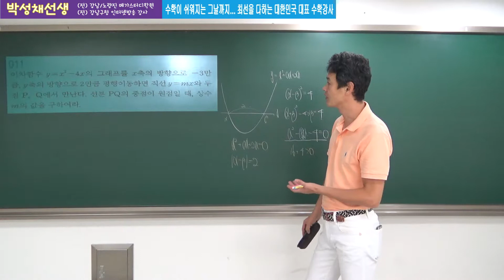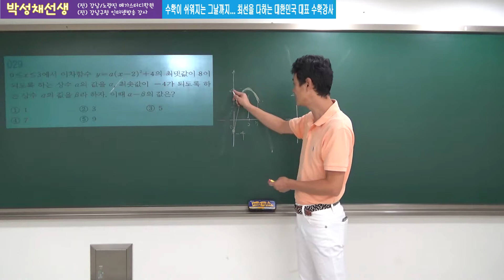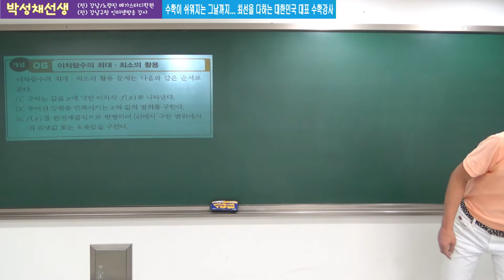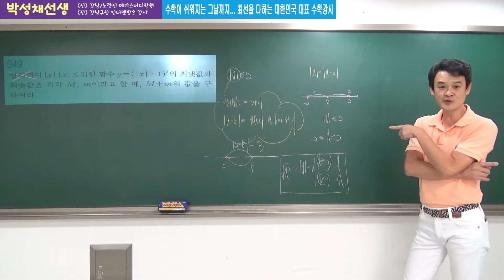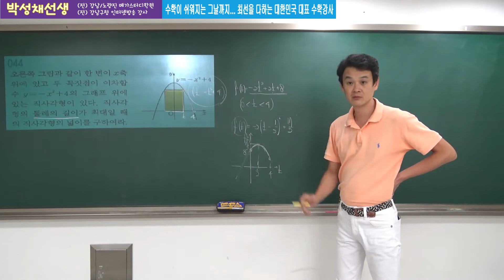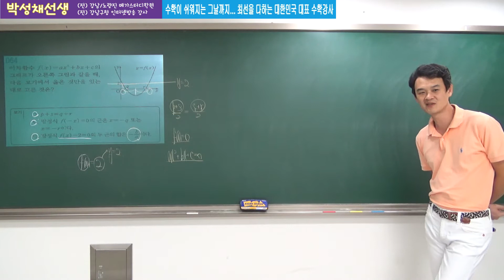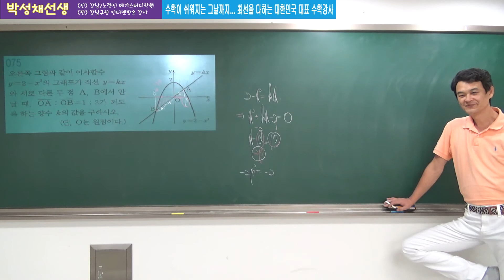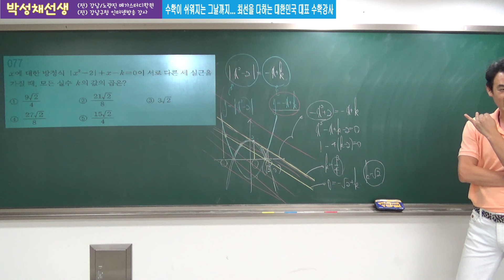[2018수능불패] 고등수학 05이차함수#02 (박성채선생)